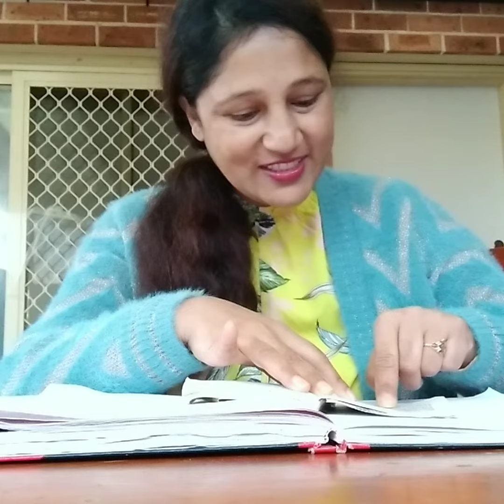Reading Books or Any Stotras Makes You Happy & Your Happiness Attracts Good Health & Wealth || LOA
Reading Books or Any Stotras Makes You Happy & Your Happiness Attracts Good Health & Wealth || This is Called Law Of Attraction. So at first please make yourself happy by doing Yoga, meditation, exercise, gratitude, writing your journal whatever it is.
law of attraction really works for you if you do it from your heart.